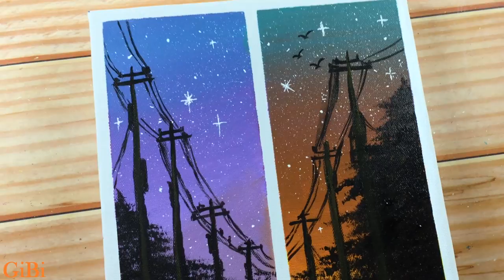Set of 2 Landscape Painting / Acrylic Painting on Canvas Step by Step #194 / Satisfying ASMR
Hello :-)
Today's Painting is  Set of 2 Landscape Painting / Acrylic Painting on Canvas Step by Step #194 / Satisfying ASMR